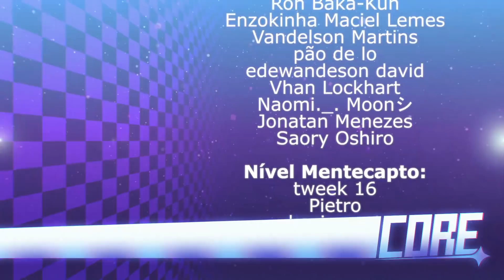A CASA DE TERROR DE FNAF! Purpleman's Funhouse